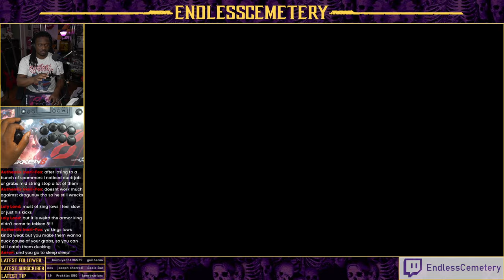My First Promotion To Flame Ruler | Tekken 8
Playing with King, I beat this Law player to get promoted.
PC Setup:
Arcade stick: Hori Alpha Fightstick Tekken 8 Edition For PS5
Camera: Sony A6100
Handcam: Logitech C615 HD Webcam
CPU: AMD Ryzen 9 7900X3D 4.4 GHz 12-Core Processor
CPU Cooler: be quiet! Pure Rock 2 Black
Motherboard: ASRock X670E Pro RS ATX AM5 Motherboard
Memory: G.Skill Trident Z5 Neo RGB 32 GB (2 x 16 GB) DDR5-6000 CL30 Memory
Storage: Samsung 990 Pro 1 TB M.2-2280 PCIe 4.0 X4 NVME Solid State Drive
Video Card: Gigabyte WINDFORCE OC GeForce RTX 4070 SUPER 12 GB
Case: Fractal Design North XL ATX Full Tower Case
Power Supply: PowerSpec GFM 750 W 80+ Gold Certified Fully Modular ATX Power Supply